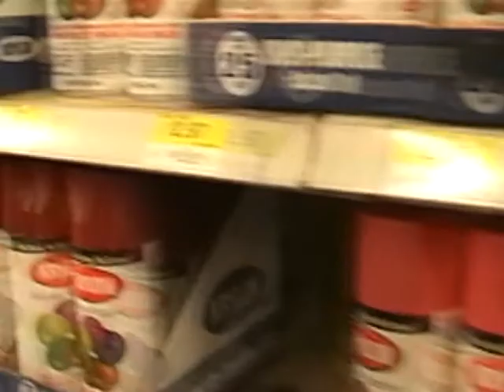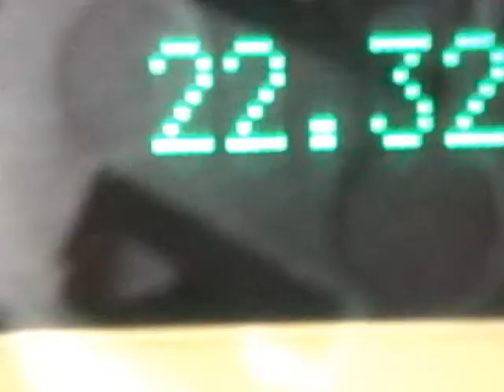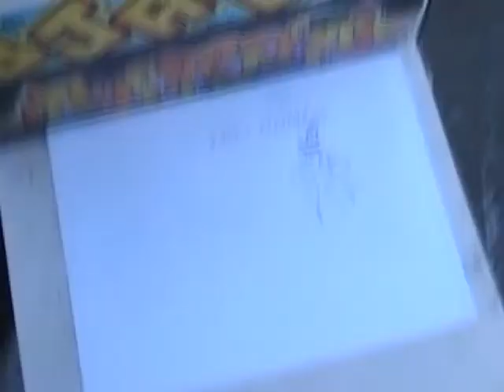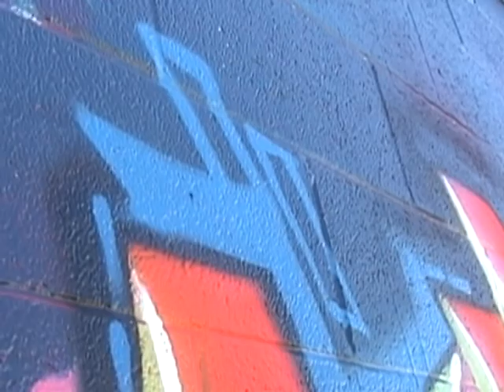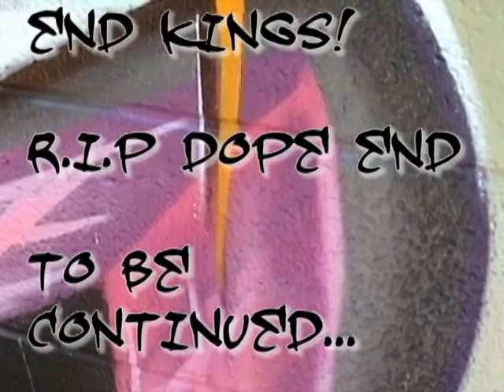dans capstone finished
spray-paintverb (used with object) to cover, mark, draw, or write with spray paint.

Paint in an aerosol container for spraying onto surfaces
spray-paint!